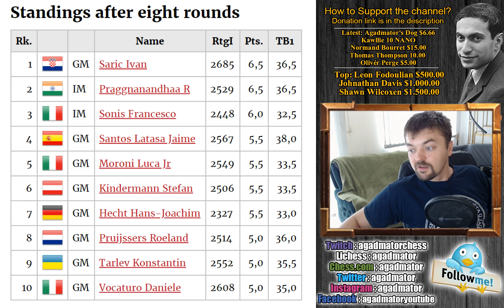Pride of India | Praggnanandhaa Becomes Second Youngest Grandmaster in Chess History!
Follow MprooV on Twitter agadmator 6/23/2018 – In a small town of northern Italy called Ortisei, history is being made. The young uber-prodigy R. Praggnanandhaa is playing the 4th Gredine Open 2018 and he has qualified for his final GM norm making him the second youngest GM in the history of the game.

Rameshbabu Praggnanandhaa vs Aryan Gholami
"Game of Thrones"
Gredine Open Chess, JUN-24 2018
English Opening: Anglo-Indian (A15)